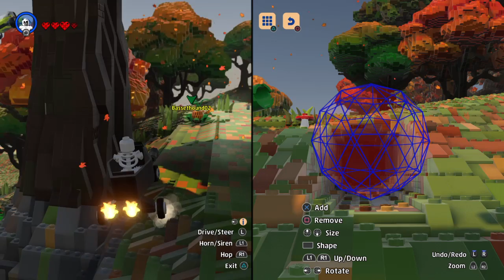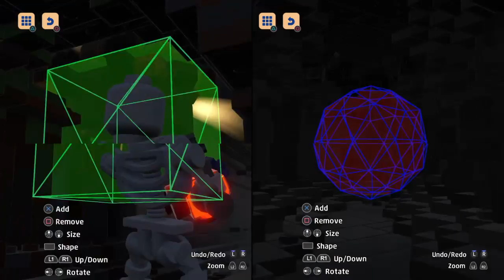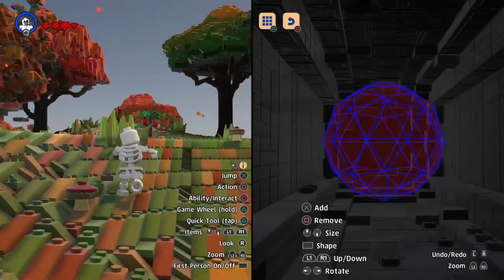Lego worlds maze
Streaming PS4